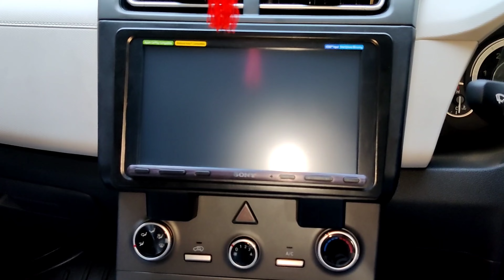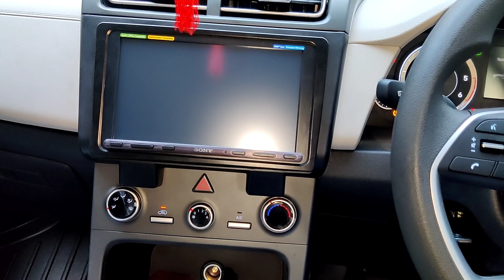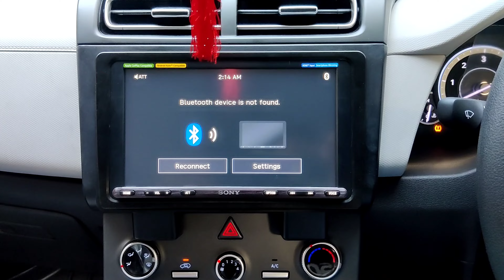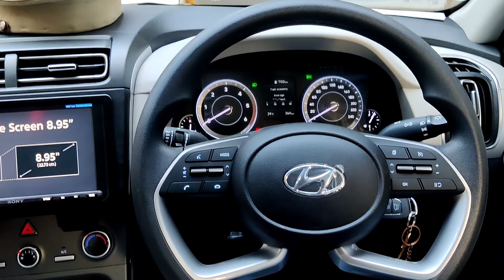CRETA MY DREEM CAR MODIFIED WITH ORIGINAL ACCESSORIES WITH PRICE LIST.SHALINDER CHOUDHARY 9818935777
CRETA CAR ORIGINAL ACCESSORIES BEST SHOP IN DELHI FOR ALL CRETA ORIGINAL ACCESSORIES WITH BEST PRICE GOOD QUALITY PRODUCT WITH ALL ORIGINAL ACCESSORIES.
CRETA SIDE MIRROR FOLDING KIT
CRETA ORIGINAL ORVMS
CRETA CAR STEREO
CRETA CAR TAIL LIGHT
CRETA CAR HEAD LIGHTS
CREAT CAR FOG LAMP
CRETA CAR STEERING
CRETA CAR SPEEKERS
CRETA CAR ANDROID STEREO
CRETA CAR SHARK ENTEENA
CRETA BODY COVERS
CRETA ALLOY WHEELS
CRETA PARCEL TRAY
CRETA HID
CRETA LED LIGHT
CRETA SIDE FOOT REST
CRETA ROOF RAIL
CRETA FRONT GRILLE
CRETA SUNGLASSES HOLDER
CRETA MODIFICATION
CRETA ORIGINAL DOOR PANEL
CRETA BEST SHOP
CRETA KING
CRETA SHALINDER CHOUDHARY
CRETA ACCESSORIES BEST SHOP IN DELHI
CRETA ORIGINAL ACCESSORIES SHOP
CRETA MODIFICATION SHOP
CRETA ALL ACCESSORIES
CRETA ACCESSORIES IN HOLE SALE PRICE
CRETA CRETA CRETA CRETA CRETA
hyundai CRETA ORIGINAL ACCESSORIES
creta accessories best shop in india
accessories for creta
creta car Wale
creta car accessories
creta modification
CRETA ORIGINAL CAR ACCESSORIES
CRETA ALL ACCESSORIES
CRETA ALL PRODUCT
CRETA KA BAJA
CRETA LIGHT
CRETA KA KAM
CRETA KA SAMAN
CRETA KI WARRANTY
CRETA KA TYRE
CRETA ALL ORIGINAL ACCESSORIES FOR CRETA AND SELTOS CAR STEREOS WITH ORIGINAL PRICE LIST
CRETA BEST SHOP
CRETA GOOD SHOP
CLASSIC RAMESH NAGAR NEW DELHI
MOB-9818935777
CRETA CAR ACCESSORIES SHOP
ALL ORIGINAL ACCESSORIES AVAILABLE
CRETA ORIGINAL ORVMS
CRETA CAR STEREO
CRETA CAR STEERING
CRETA CAR SPEEKERS
CRETA BODY COVERS
CRETA ALLOY WHEELS
CRETA PARCEL TRAY
CRETA HID
CRETA LED LIGHT
CRETA ROOF RAIL
CRETA FRONT GRILLE
CRETA SUNGLASSES HOLDER
CRETA MODIFICATION
CRETA BEST SHOP
CRETA KING
CRETA SHALINDER CHOUDHARY
CRETA MODIFICATION SHOP
CRETA ALL ACCESSORIES
accessories for creta
creta car Wale
creta car accessories
creta modification
CRETA ALL ACCESSORIES
CRETA ALL PRODUCT
CRETA KA BAJA
CRETA LIGHT
CRETA KA KAM
CRETA KA SAMAN
CRETA KI WARRANTY
CRETA KA TYRE
CRETA BEST SHOP
CRETA GOOD SHOP
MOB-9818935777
CRETA ORIGINAL ORVMS
CRETA CAR STEREO
CRETA CAR STEERING
CRETA CAR SPEEKERS
CRETA BODY COVERS
CRETA ALLOY WHEELS
CRETA PARCEL TRAY
CRETA HID
CRETA LED LIGHT
CRETA ROOF RAIL
CRETA FRONT GRILLE
CRETA SUNGLASSES HOLDER
CRETA MODIFICATION
CRETA BEST SHOP
CRETA KING
CRETA SHALINDER CHOUDHARY
CRETA MODIFICATION SHOP
CRETA ALL ACCESSORIES
accessories for creta
creta car Wale
creta car accessories
creta modification
CRETA ALL ACCESSORIES
CRETA ALL PRODUCT
CRETA KA BAJA
CRETA LIGHT
CRETA KA KAM
CRETA KA SAMAN
CRETA KI WARRANTY
CRETA KA TYRE
CRETA BEST SHOP
CRETA GOOD SHOP
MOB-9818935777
CRETA ORIGINAL ORVMS
CRETA CAR STEREO
CRETA CAR STEERING
CRETA CAR SPEEKERS
CRETA BODY COVERS
CRETA ALLOY WHEELS
CRETA PARCEL TRAY
CRETA HID